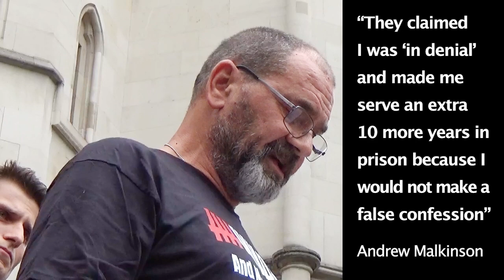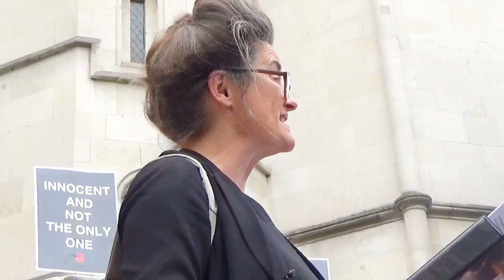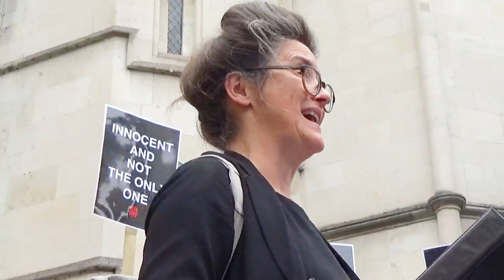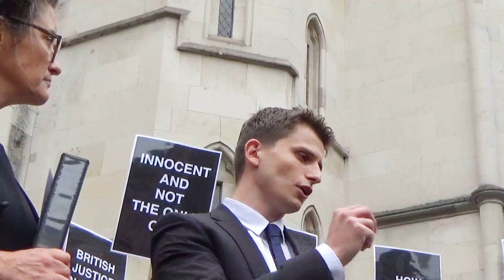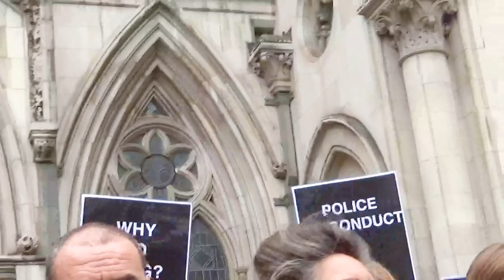UK: Innocent man jailed for 10 more years for refusing to make false confession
Andrew Malkinson was exonerated and released today by Lord Holyrode at the Royal Courts of Justice after DNA evidence revealed he had been convicted of a crime he did not commit and imprisoned for 17 years. The time served included an extra ten years for being allegedly 'in denial ' of his crime of rape.

When asked by Consortium News if Mr Malkinson is likely to be compensated his solicitor Emily Bolton replied: "The compensation regime in this country is completely backward. You are required to prove your innocence to the regime in order to be compensated. It will be years before Andy receives anything. But in that regard, and I will say actually, I consider compensation in this context to be a dirty word. You cannot compensate Andy for what he's been through. How much would you have to be paid to spend 17 years in prison with a conviction like this? You wouldn't do it. There is no amount of money that could compensate. Andy Malkinson for what he's been through. So let's not call it compensation, let's call it support to rebuild his shattered life."